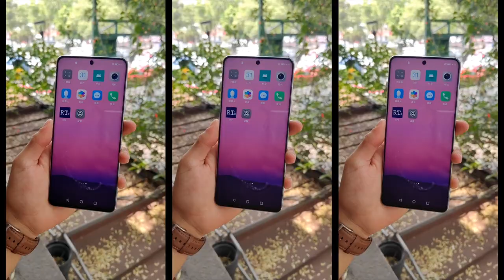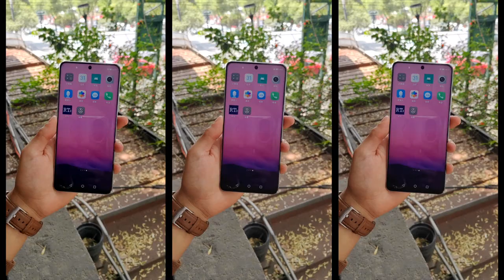HONOR X9 / ¿Vale la pena? / Español